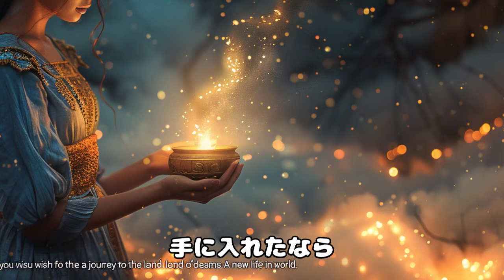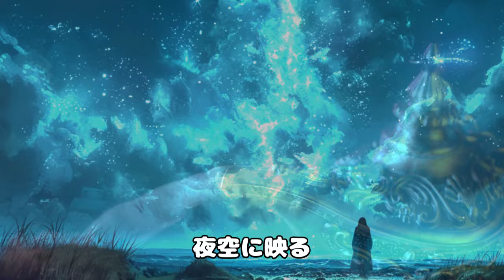【AI-Musicクリエーターソング】魔法のランプがあなたの夢を実現する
この楽曲「魔法のランプ」は、願いを込めてランプをこすることで夢がかなうという、誰もが一度は夢見る物語を描いた一曲です。星空の下で光る予感、夜の闇を照らす光、伝説の中で起こる奇跡を歌い上げます。

砂漠の風に運ばれる声とともに、ランプの中に秘められた力があなたの願いを叶えます。夜空に映る光の道筋を辿りながら、信じる心を持って未来を変える魔法の言葉を唱えましょう。

この曲を聴いて、あなたの夢もきっとかなうはずです。ぜひお楽しみください！